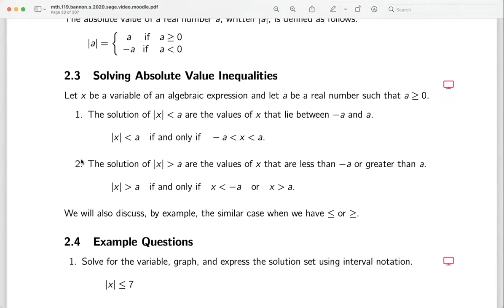02 mth119 week 02 ex